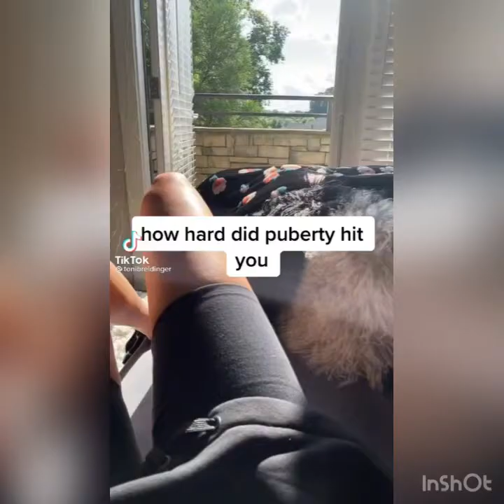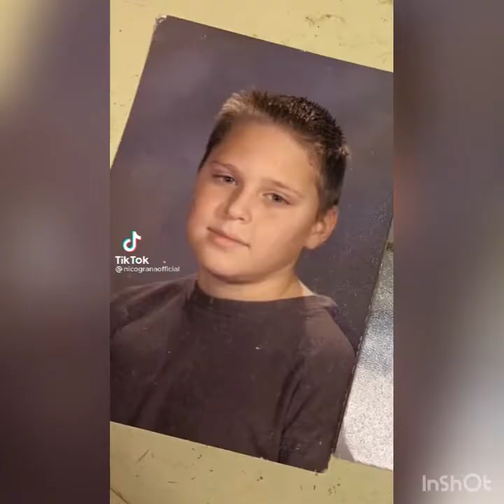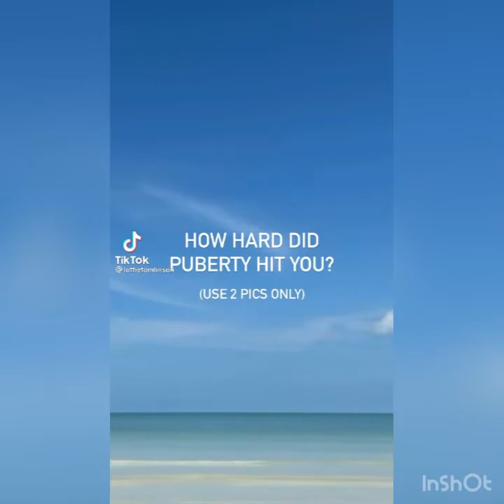How Hard Did Puberty Hit You TikTok Compilation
I recommend muting this video because sound is the same on every tiktok.